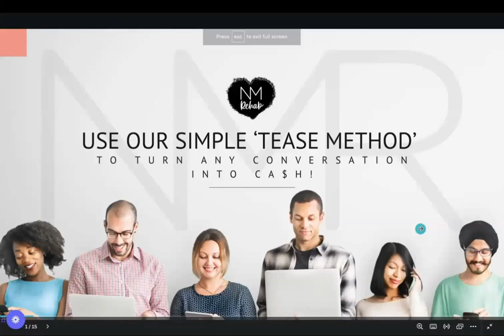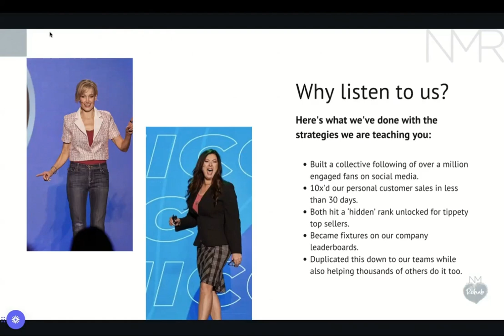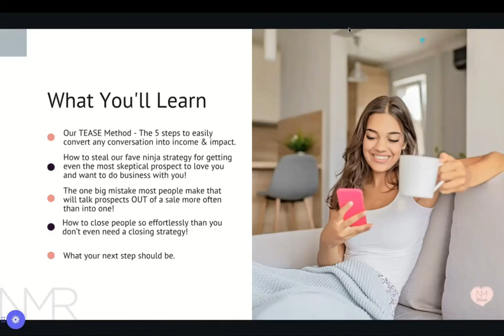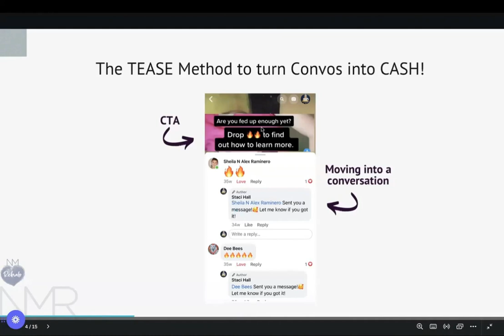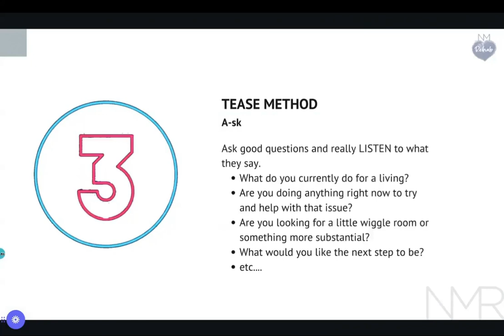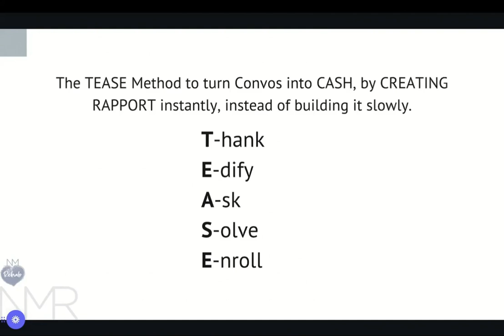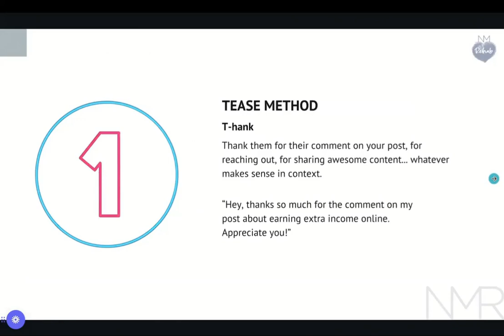Using The "TEASE Method" To Turn Conversations into Cash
Discover the TEASE Method—a game-changing approach to turning everyday conversations into cash! In this video, Nicole Domeret and Staci Hall walk you through the five essential steps: Thank, Edify, Ask, Solve, and Enroll.

Learn how to build rapport, trust, and drive sales with practical examples and success stories from industry leaders.